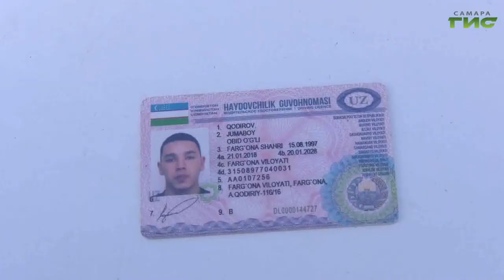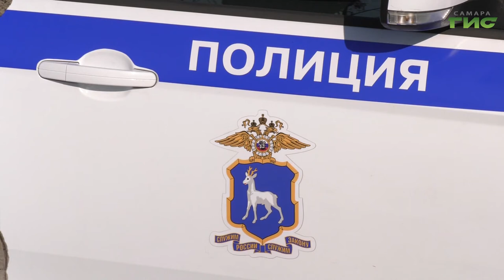Специальный репортаж от 19.10.2020. "Повышение безопасности дорожного движения"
Оформить лицензию и встать на учет! Самарские правоохранители провели рейд "нелегальное такси" и только за первый час работы выявили 10 нарушений и составили 4 административных материала. Что грозит таксистам, которые пытаются обойти закон, - расскажем в нашем Специальном репортаже.